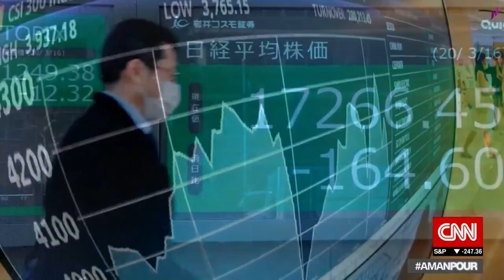CNN Amanpour Intro (Transparent)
Transparent version of "Amanpour" aired weekdays from London at 7pm CET.